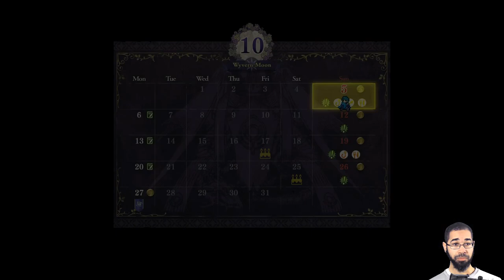Let's Play: Fire Emblem: Three Houses - Part 32 | Monastery Day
Kid 'N Play Missing From House Party - Fire Emblem Three Houses - Day 4 -- Watch live